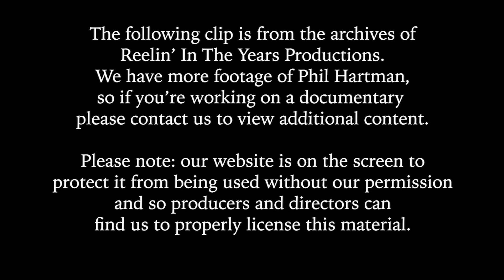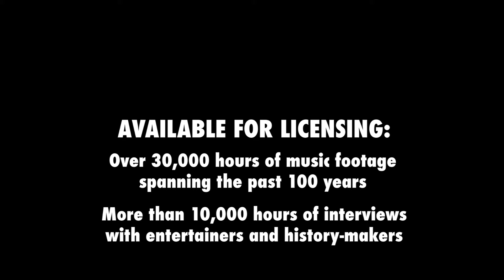Phil Hartman • Interview (Immigration) • 1997 [Reelin' In The Years Archive]